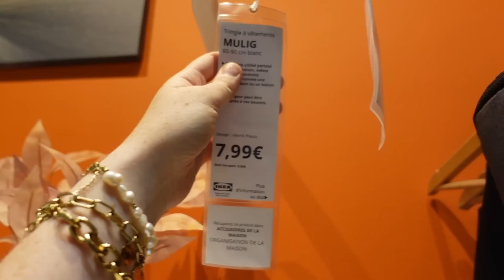[DAILY VLOG #94] ON AMÉNAGE LE LOCAL (smallbusiness)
10% à l'inscription en passant par ce lien!!

♡ INFOS SUR MOI :
Je suis une jeune maman entrepreneuse de 22 ans. Je suis créatrice de contenu et j'ai également ma boutique en ligne de vêtements, bijoux & accessoires (lespetitesbiches.fr).
Je partage mon quotidien avec vous à travers mes vlogs en toute simplicité. On parle vraiment de tout mais entre autres motivation, discipline, entreprenariat, sport, alimentation, mode, beauté, skincare.